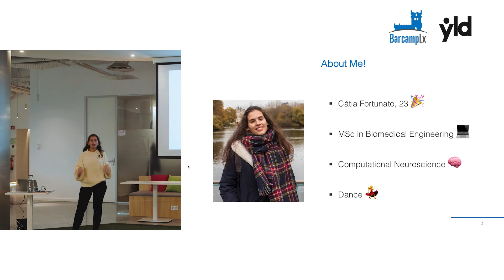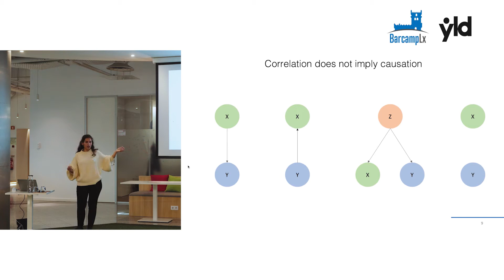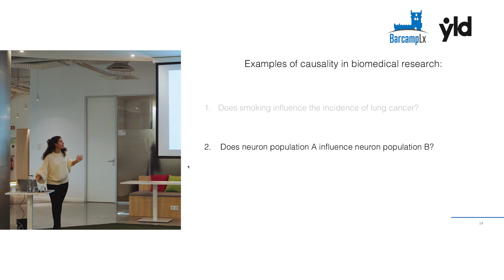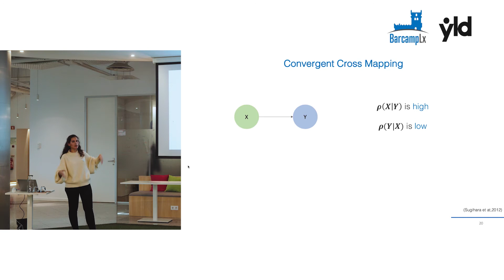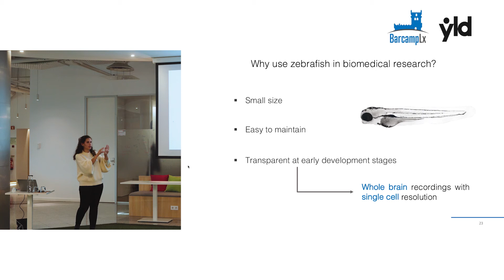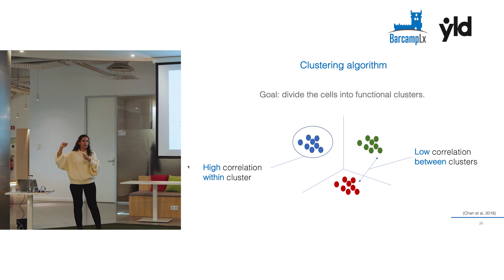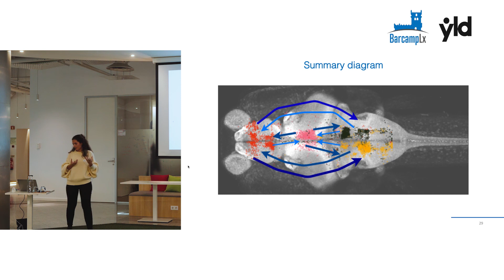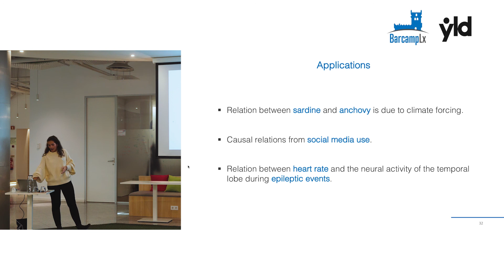Casual Interference with Convergent Cross Mapping - Cátia Fortunato - Barcamp LX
Cátia Fortunato joined the latest edition of BarcampLX to speak about Casual Interference with Convergent Cross Mapping .

Videographer: Miguel Rocha